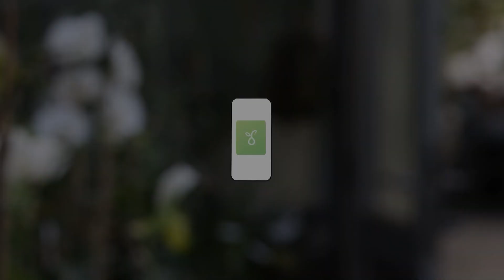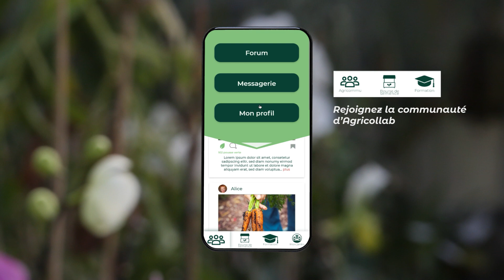Profitez des jardins partagés avec Agricollab - ConcoursJeunesTalents Orange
Pour profiter des jardins partagés, découvrez Agricollab, un projet de Campus Fonderie de l’Image, finaliste du Concours Jeunes Talents sur l’UrgenceEnvironnementale.

Découvrez les autres projets en lice pour pitcher lors de la finale devant le Grand Jury

Le Concours Jeunes Talents :
184 étudiants de 6 grandes écoles en master design, digital, ingénierie, entrepreneuriat, direction artistique… imaginent leurs propres solutions face à l’urgence environnementale. Orange les a accompagnés pendant 4 mois pour relever le défi grâce au numérique !
Les 10 projets finalistes pitcheront devant le Grand Jury lors de la finale du 27 janvier. Il sera composé de personnalités d’Orange et de professionnels du monde de l’innovation pour l’environnement.